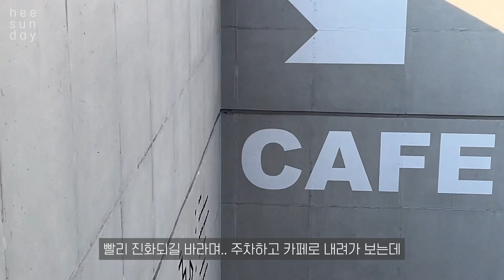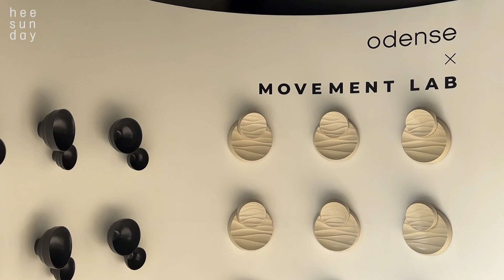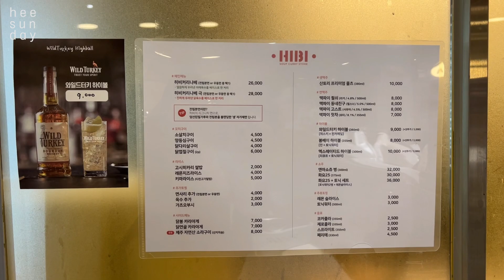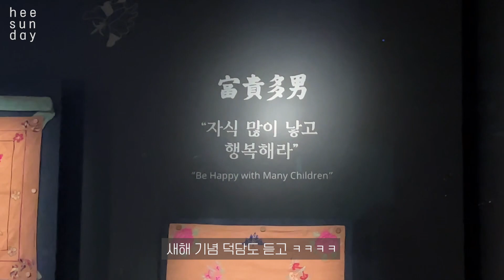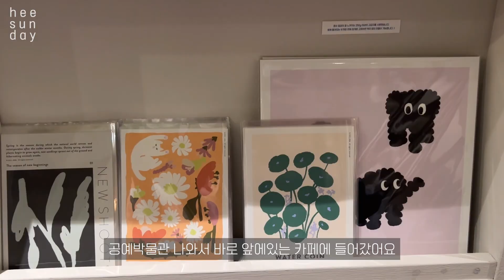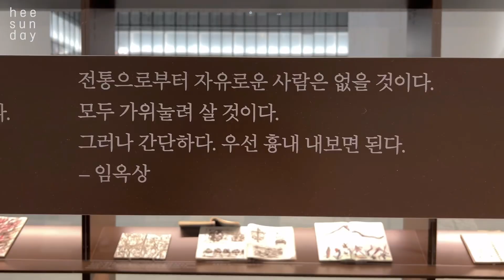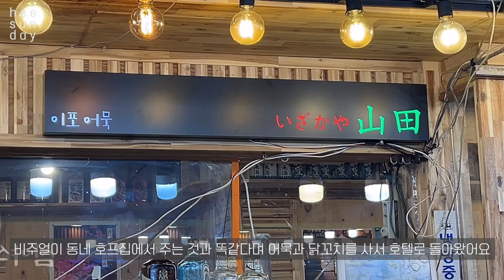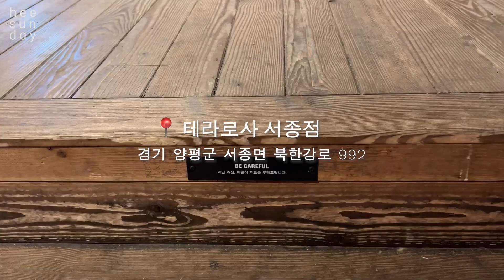vlog. 주말 서울 근교 드라이브 추천 7곳🚗 의왕 슬로우 그라운드. 용산 히비. 강남 청류벽. 안국동 서울공예박물관. 삼청동 국립현대미술관. 신라호텔 파크뷰. 테라로사 서종점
In this video : I wanted to show “7 Places to Explore Near Seoul.“
I set my mind filled with happy spirit to start for 2023 and celebrate my birthday month by relaxing and taking care of myself by getting delicious food, spending quality time with friends and family. hope you great start to the year and take care of yourself too!